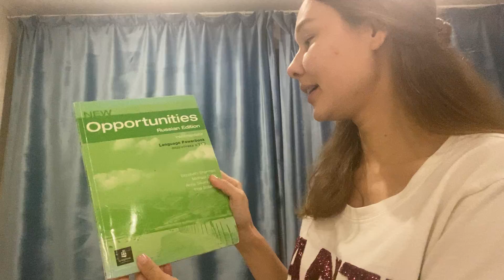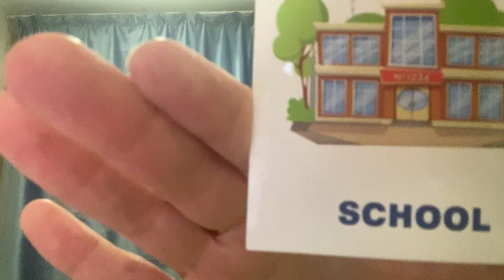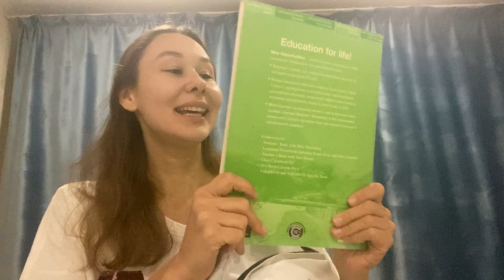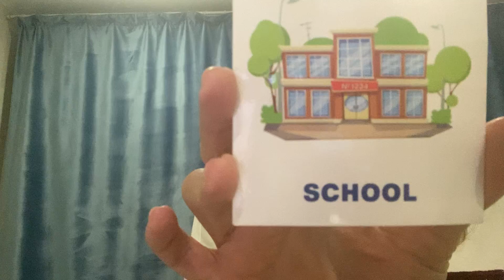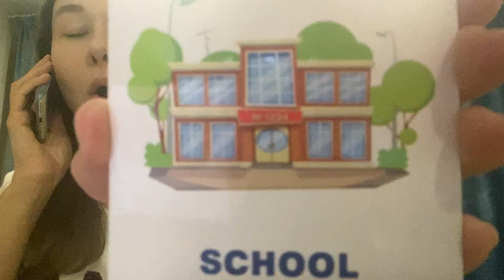I go to school. 5-7 y.o.